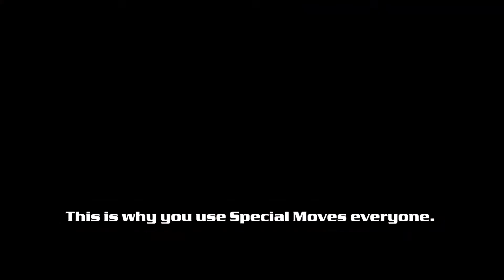A Classic Smash Story - Super Smash Bros Ultimate Classic Mode - Ice Climbers' Story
We play as a duo who loves to climb and- WAIT IS THAT SPIKES ON THE BOTTOM OF POPO'S FOOT?!?

I stream a variety of games, and [now] post videos on a variety of topics, so I hope you enjoy!

Welcome to Super Smash Bros Ultimate Classic Mode! I've decided to run through and play every single character's Classic Mode for y'all to see, as we try to reach that coveted 9.9 intensity knockout! I'll be going through each story trying to show off how to play the various characters, while trying to make sense of the story that their Classic Mode story is trying to portray. Let's fight!

Super Smash Bros Ultimate is, well, the ultimate fighting game right now, where you can choose 1 of over 70 different fighters from a variety of games across multiple Nintendo (and soon Sony) systems. Classic Mode has been in the game since the original Smash Brothers on the Nintendo 64, however this is the first time the Classic Mode has an underlying story based on who the characters are fighting. There's also an adventure mode called World of Light where you have to defeat other fighters in unique conditions to unlock and free the spirits before fighting a rather big bad boss. All in all, there's a lot to do, and a lot to unlock, so let's check it out!

I hope you all enjoy, and if you have any recommendations on what may be added to videos in the future, let me know!